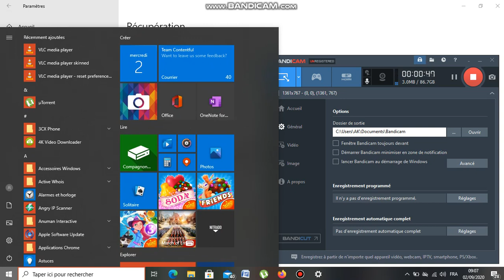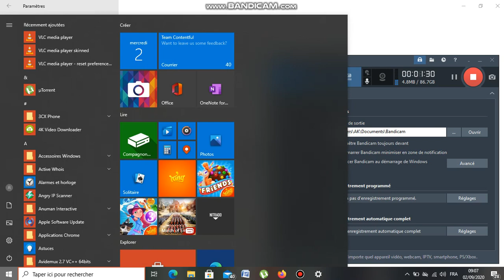Comment Redimensionner le menu Démarrer - Windows 10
Youssouf Abdallah :Redimensionner le menu Démarrer - Windows 10